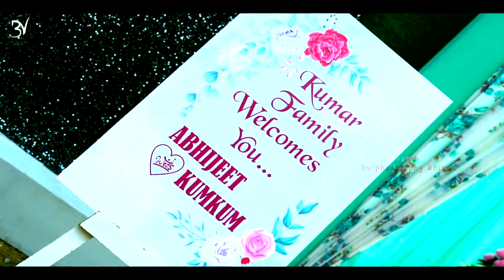ABHIJEET WEDS KUMKUM // TEASER // BV PHOTOGRAPHY KOTPAD